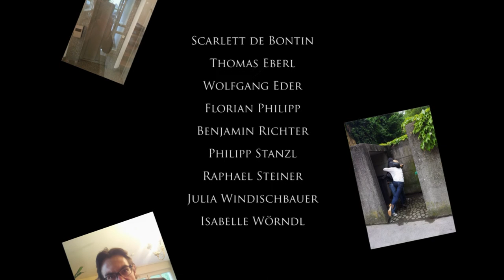Der unsichtbare Kreis - The invisible circle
Beitrag zum Instant36 Filmfestival 2013 des KREATIV PRIMITIV KOLLEKTIV